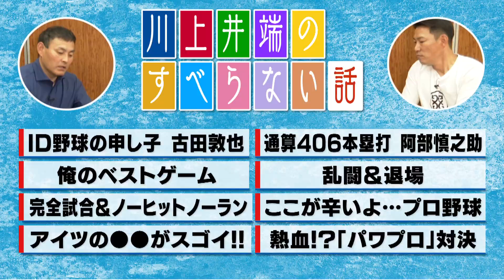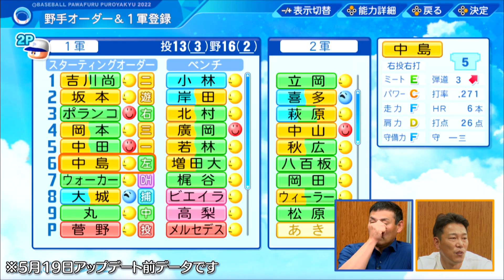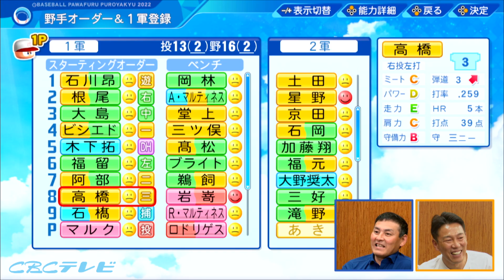【パワプロ2022】川上井端がパワプロをやってみた!!珍プレー続出⁉中日vs巨人でガチ対決!! 腹筋崩壊注意！【川上井端のすべらない話】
「川上井端のすべらない話」
今回はふたりでパワプロ対決!!

川上憲伸は中日、井端は巨人を選択
大白熱の東京ドーム決戦！

珍プレーも続出⁉腹筋崩壊注意です！